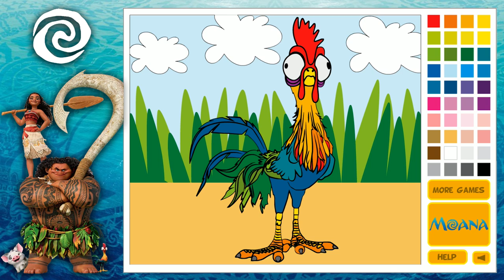Heihei de Vaiana